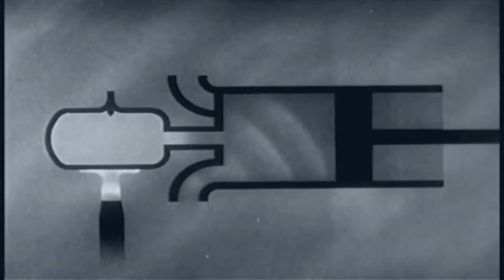Official Opening Keynote - European Utility Week 2013